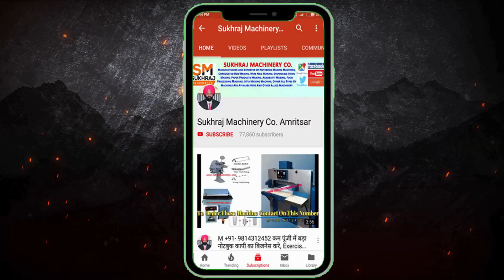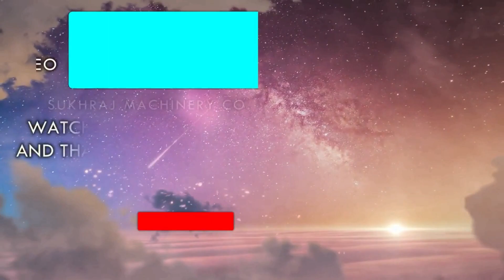नो कॉम्पिटिशन बिज़नेस सबसे जयादा मुनाफा | New Business Ideas 2020 | Aluminium Foil Container Machine